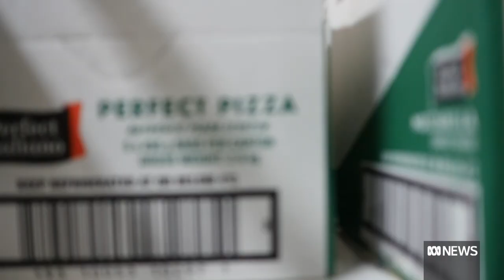Preconceived notions see drop in employment for people with disability | Queensland | ABC News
Wes Bleakley is the CEO of disability service provider ROPE, based in Redcliffe, north of Brisbane.
The organisation is funded by the National Disability Insurance Scheme (NDIS) and runs employment training, provides support workers and runs group activities for people with disabilities.

Mr Bleakley said people with disabilities are being held back and are missing out on employment opportunities due to a lack of understanding and preconceived notions by employers.

He said the NDIS had made a big difference to how people with disabilities fit into the workplace — but employers have not yet caught up.